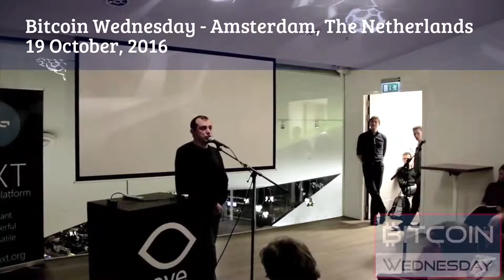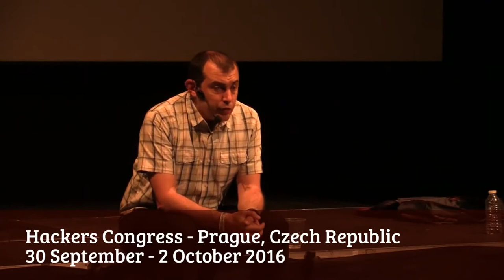Bitcoin Q&A: Fungibility Privacy Anonymity - Andreas M. Antonopolous -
Is Bitcoin as anonymous as cash? Cash is still more anonymous than Bitcoin, which is pseudonymous. However, Bitcoin will become more anonymous and there are a number of other elated cryptocurrencies which you can move in and out of to increase your privacy under certain conditions. The conference on Bitcoin scaling in Milan addressed strengthening privacy and fungibility. I'm a strong believer in financial privacy.

Fungibility in Bitcoin, creating blacklists are expensive, common laws "receiving stolen property" and fungibility of fiat. Discount rates, bad money chasing out good money. Gresham's law in India. Human graphs, six degrees of Kevin Bacon. How easily bitcoins are tainted. Lightning Network.

The trade-offs for privacy and anonymity. Privacy is inefficient and costly, it takes commitment and sacrifice to implement, but being able to serve that community is very important. Some people think that trade-off is one worth paying because it pays back in the currency of freedom, and there are many places in the world where the trade-off is very easy. You never really appreciate freedom until you don't have it; for most people, privacy and freedom will not be issues until they start feeling their loss, and by that time it's usually too late.

Hardware Wallets:
Ledger Nano S